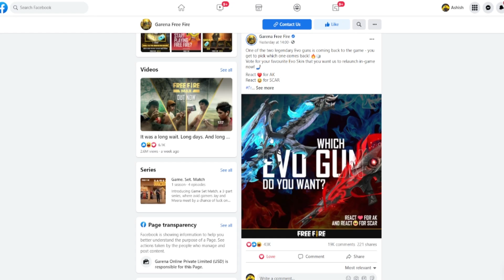New Black Scarf 🤗 Event (like Asian Scarf) | Asia Championship 🤫 Finals Redeem Code?😂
Download this app and share to your friends

New scarf event in free fire.